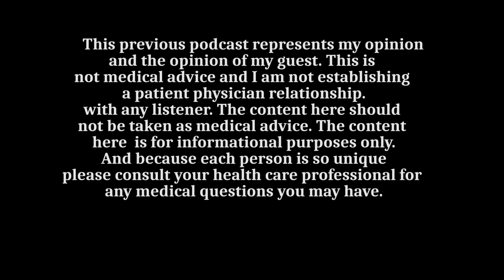Not Your Doc Pod- Ep 36: "Why Your Family History Matters to Your Health: Genetics and Epigenetics"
Ever wonder why doctors care about your family health history? Join Dr. Tadros and Vanessa (she's back!) for a discussion about inherited and genetic conditions as well as the emerging field of epigenetics.